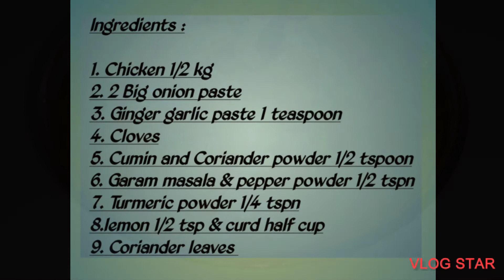Tasty Naattukozhi soup with English subtitles |chicken soup